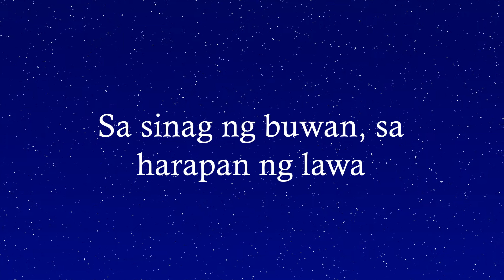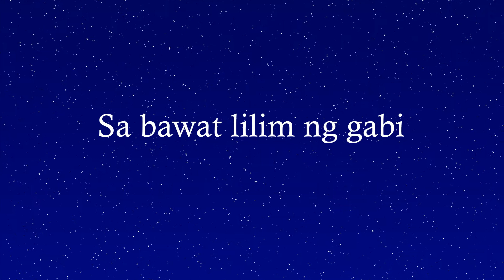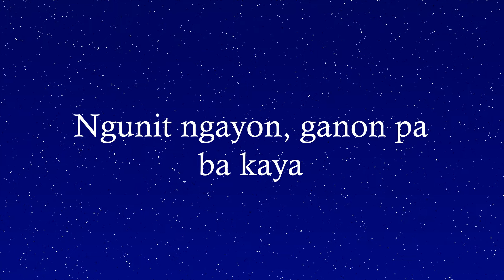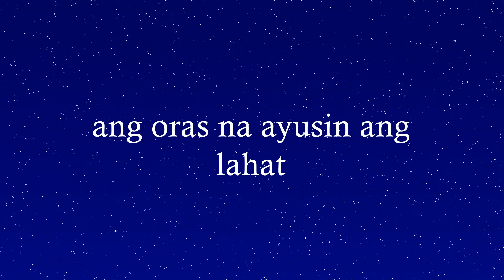Pusong Pabaya | Maika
A composition to express my apologies to my once loved one. Featuring our very lovely singer, Maika.

If you wish to cover this song, here are the stuff to make it possible: